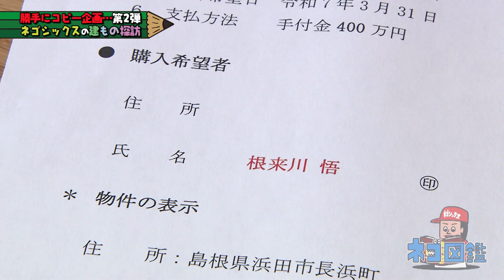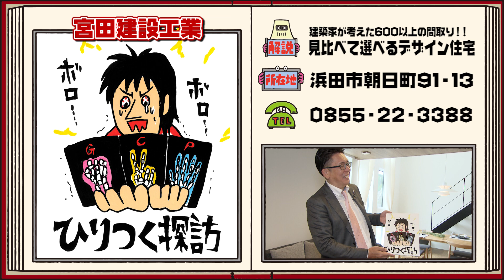【ネゴ図鑑】#117～宮田建設工業～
この動画はネゴシックスが色んな場所を訪問し、その感想をイラストにして図鑑を作っちゃう!! その名も【ネゴ図鑑】！！！！
今回は「宮田建設工業」!そこで作る図鑑とは！？